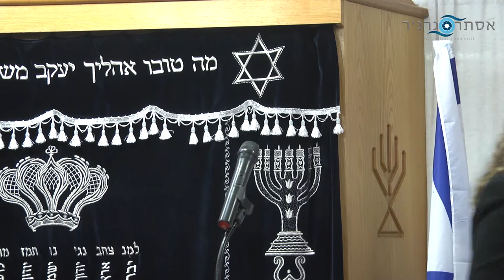Cérémonie Mireille Knoll Netanya 15 04 2018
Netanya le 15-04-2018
Centre communautaire francophone
En pésence des petits enfants de Mme Mireille Knoll
Avec la participation :
Rav Meir Kalman  Rav David Nakache Rosh  Sammy Ghozlan  Myriam Freberg  Frank Vermulen  Yoni Chetboun  Yves Hazout  Alain Haas  Yaakov Haggel  Gérard Pomper  Benjamin Lachkar  Haïm Messika  Moshé Lesage  Claude Laloum